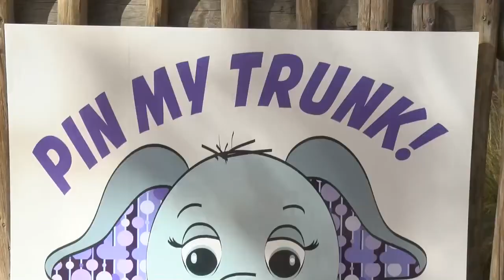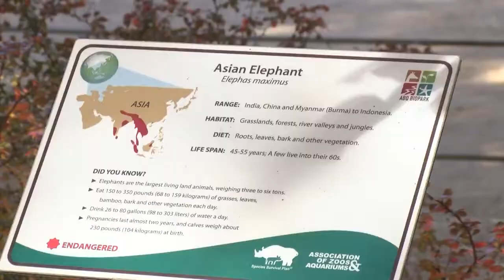Jazmine's Baby Shower